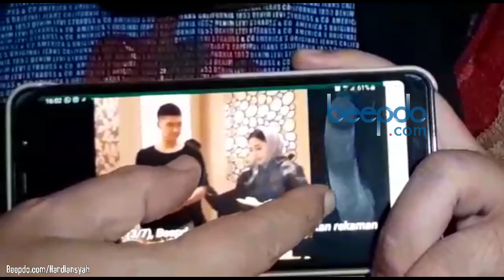Model Kerudung Nikita Willy Saat Ultah dan Umumkan Lamaran Jadi Sorotan, Ini Kata Pengamat Fashion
Nikita Willy tampil memakai kerudung saat perayaan ulang tahun beberapa waktu lalu. Kerudung yang dikenakan Nikita mendapatkan pujian dari banyak warganet. Pengamat fashion Sonny Muchlison pada (4/7) ikut berkomentar soal model kerudung tersebut. (Hardi/Beepdo.com)